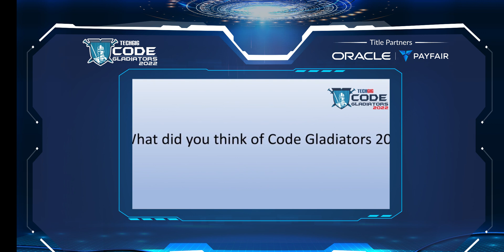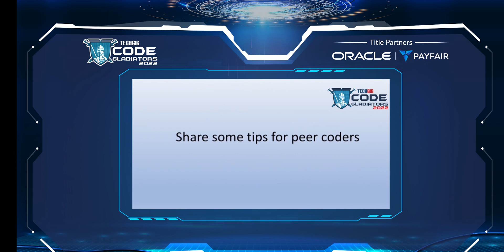TechGig Code Gladiators 2022 Journey | By Rishita Arora | Hackathon Finalist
Watch the journey of Rishita Arora- a finalist of the theme hackathon at the Code Gladiators 2022.

Join us for the virtual Grand Finale Event and Award Ceremony ➡️